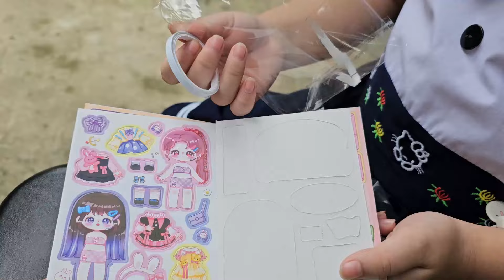🕷🥰 Muội mua con nhện POP IT 🕷🕸 Xí Mụi Food Tập 828 💖